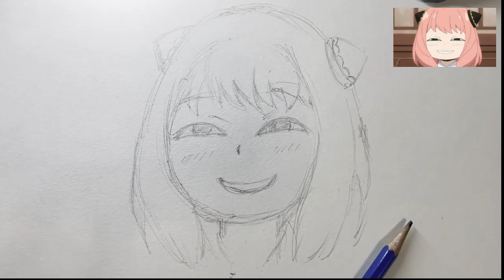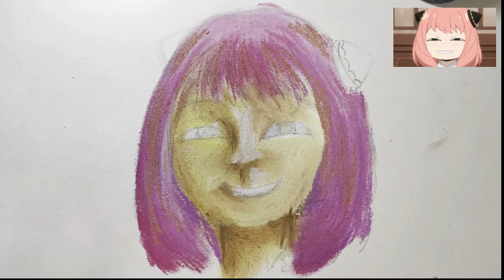Drawing Anya Forger using Colored Chalk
Medium:
- Colored chalk
- pencil
- Black pen